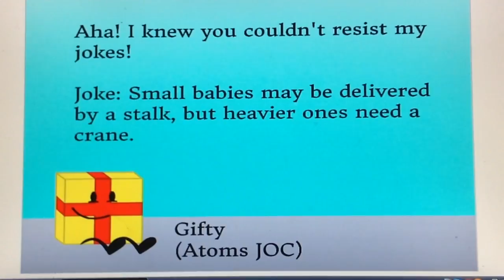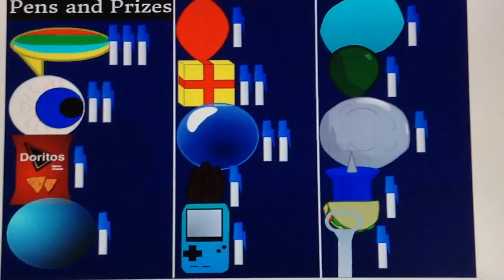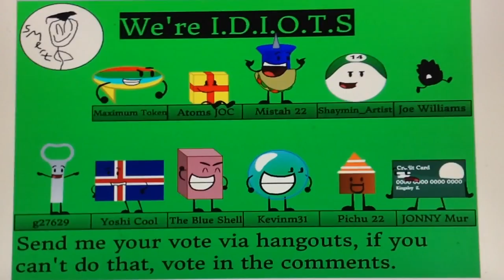BOARD 3b (results3)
Alright, the run time got shorter, don't get used to it, it will get longer on the next "b" episode because of Rejoin Island challenges. maybe.

Also, game boy just quit, so Marshmallow (Jos Warrington) will take his spot

Contestants:

Evil Leafy: Jasper m89
Hoverboard: Maximum Token
Gifty: Atoms JOC
Pencil: LooneyDrama 88
Needle: Survivor Bandicoot
Balloony: Gold Finder
Tennis Ball: Roletideandrew 506
Brick: The Blue Shell
Tacko: Mistah 22
Hoodie: HoodieTheHero
SharkBearBerry: Andrew Lowe
Boxcone: Pichu 22
Dantdm face: Hapless Jellybean
Jellybean: _rubyfan1932
Plane: Nacho Cheese Millionaire
Yin-yang Drop: Samuel H
Iceland Flag: Yoshi Cool
Keyboard: ThatKeyboardGuy
14-ball: Shaymin_artist
Woody: Lucas Brazil
4-ball: Elilenk EdwardMMOs
Pinecone: Joe Williams
Darmstadtium: mitHJ~JNASCAR
Fire+Ice Flower: Itz_Doge
Croquet Ball: Roston11
Fiery: Awesome Animations
Party hat: civvv
Diamond Ore: DiamondAnimatorpro2016
Backpack: Dragon Skater7
Bottle Opener: g27629
Waffle: Clorox Bleach
Ice Drop: 123DajaVu
Bubble: Kevinm31
Glass orb: Toasty Productions
Yin-Yang: DubbieAAminer
Doritos bag: TheSparkedFlame Official
Flower: Jacob Parma
Eyeball: Clinton Young
(After Start) Folder: Fitness official channel
(After Start) David: Gring
(After Start) Buldor: Supercoiny823
(After Start) Credit Card: JONNY Mur
(Debuter) Marshmallow: Jos Warrington

REJOIN ISLAND

Macaroon: Top 20/15/10/5s
Pencil Case: Alex Canine
Cape: Pumpkin object